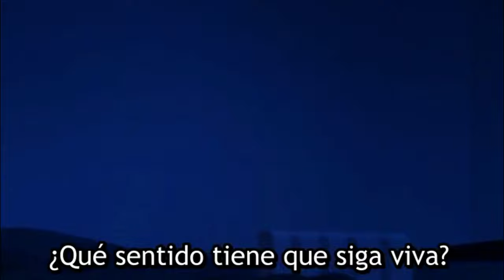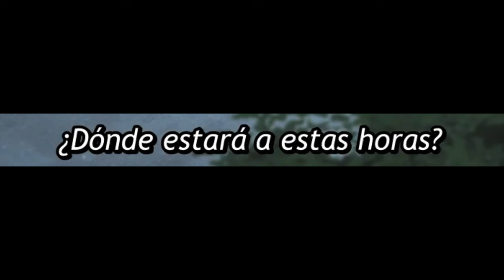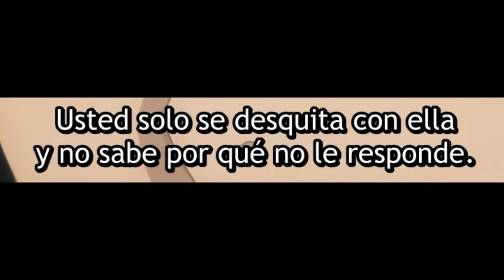Cuando tu MADRE descubre que tienes otra FAMILIA | Tsuma Shougakusei ni Naru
• Anime: Tsuma, Shougakusei ni Naru Ep 5.